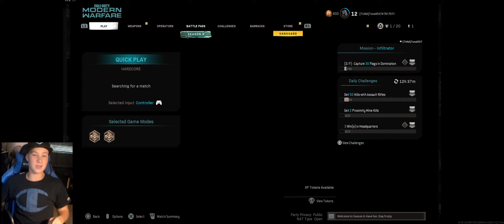call of duty shoot house and shipment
other call of duty hope you enjoy!!